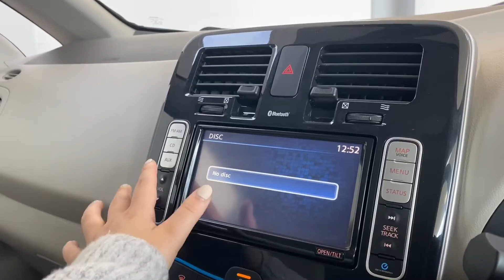Nissan Leaf | Walkthrough | Angus MacKinnon Ltd